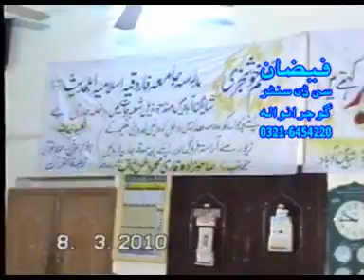ABDUL GHANI MUHAMMADI